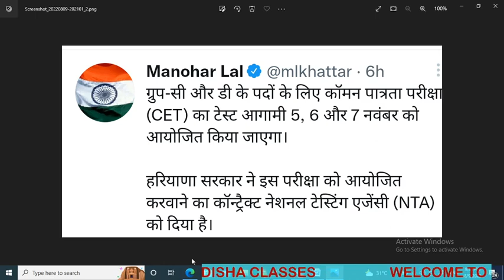CET DATESHEET 2022 5 6 7 NOVEMBER 2022 CM ANNOUNCEMENT? क्या मुख्यमंत्रीजी का बयान बाध्यकारी होता है